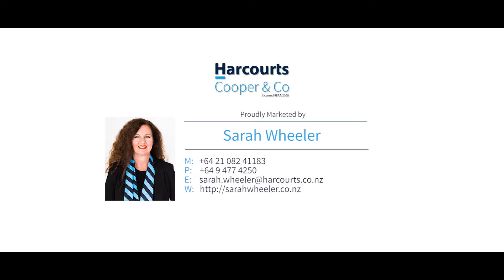28 Redwing Street, Browns Bay